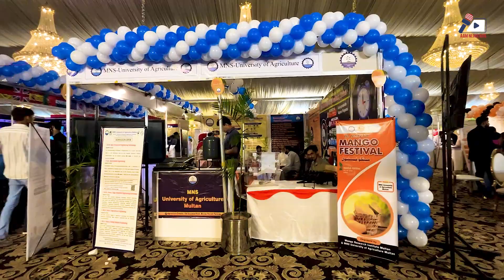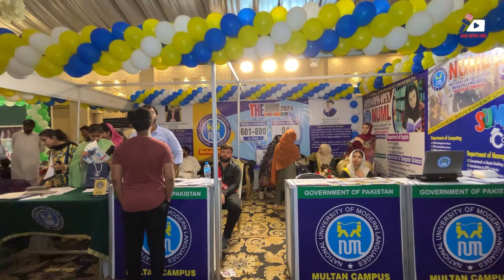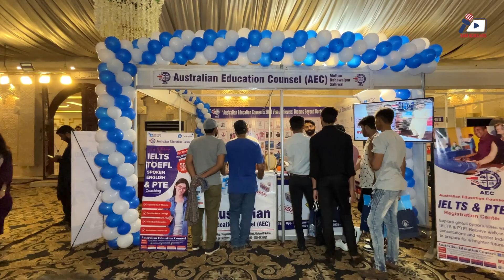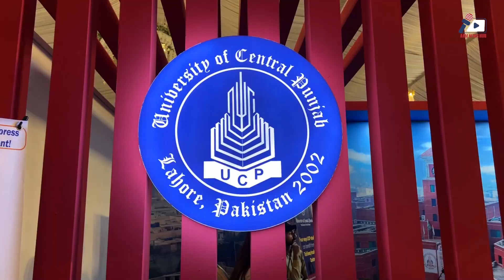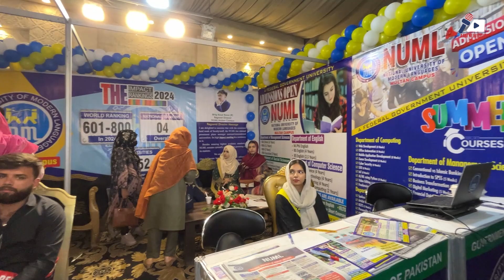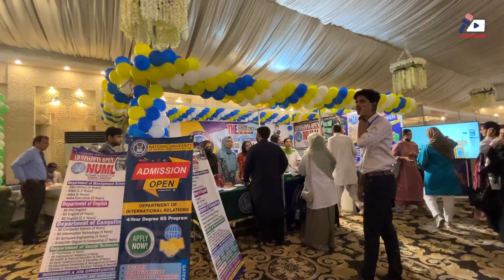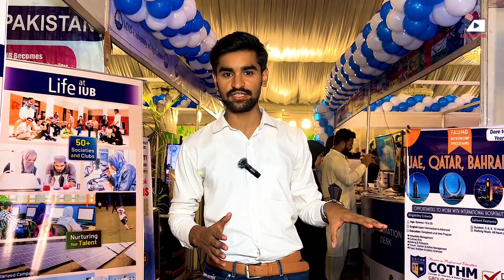Students Na Ho Pareshan..! - Education Expo Multan - Best Study Guide for Students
Students na ho Pareshan - Education Expo Multan -  Best Study Guide for Students | AAM News Hub

بڑی خوشخبری! سٹوڈنٹس اب نہ ہو پریشان، ملتان میں سجا جنوبی پنجاب کا سب سے بڑا ایجوکیشن ایکسپو۔ مکمل تفصیلات جانیئے اس ویڈیو میں۔۔۔

AAM News Hub Reporter: Aftab Shahzad

Captured by Cinematographer: Akash Ishfaq

Edited by: Ahmad Riaz

Content Uploaded by: Muhammad Awais